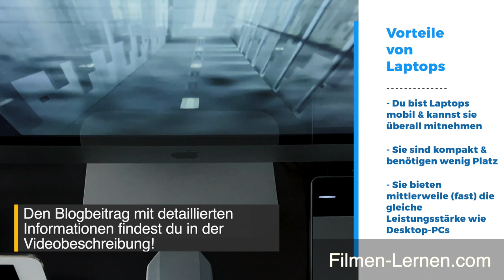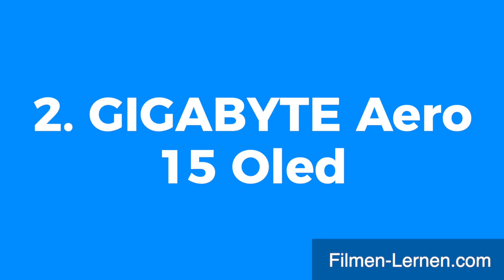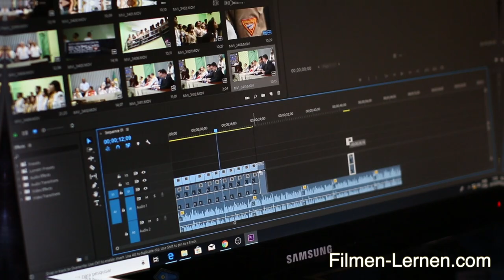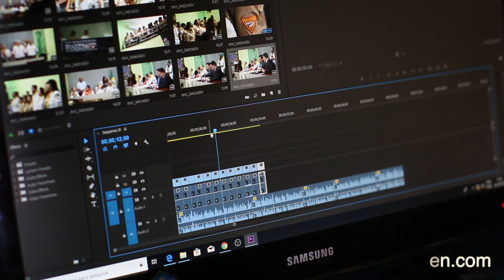Die Besten Laptops Für Die Videobearbeitung 2021 | Der BESTE Laptop für Foto- & 4K Videobearbeitung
Der beste Laptop für die Videobearbeitung und Videoschnitt zurzeit ist der Apple Macbook Pro 16 Zoll mit einem 6‑Core Intel Core i7 Prozessor der 9. Generation, einem Brillanten Retina Display mit True Tone Technologie, einer Touch Bar mit Touch ID, AMD Radeon Pro 5300M mit 4 GB GDDR6 Grafikspeicher, Ultraschneller SSD, Intel UHD Graphics 630, 6‑Lautsprecher-System mit Tieftönern mit Kräfteausgleich, Vier Thunderbolt 3 (USB‑C) Anschlüsse, Bis und zu 11 Std. Batterielaufzeit. Das ist der beste und leistungsstärker Laptop für Videobearbeitung.

Platz 1- MacBook Pro 16 Zoll
Platz 2 - Gigabyte Aero 15 Oled
Platz 3 - MacBook Pro 13 Zoll
Platz 4 - Acer ConceptD 7 Pro
Platz 5 - Razer Blade 17

-- Video Inhalt--
0:00​ - Einführung
0:29​ - Vorteile eines Laptop für die Videobearbeitung
1:33 - Bester Laptop für Videobearbeitung - MacBook Pro 16 Zoll
2:02​ - Platz 2 - Gigabyte Aero 15 Oled
2:41​ - Platz 3 - MacBook Pro 13 Zoll
3:07​ - Platz 4 - Acer ConceptD 7 Pro
3:36​ - Platz 5 - Razer Blade 17
4:00 - Fazit und Schlusswort